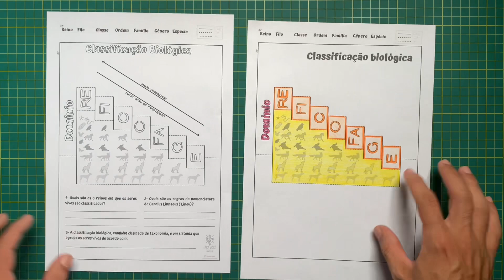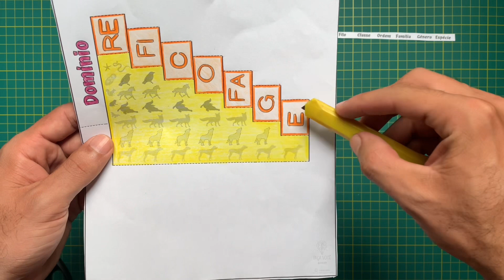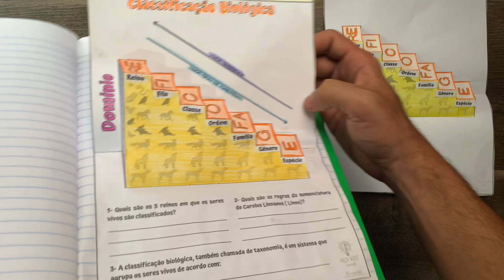Escada ReFiCOFaGE 3D- Classificação Biológica